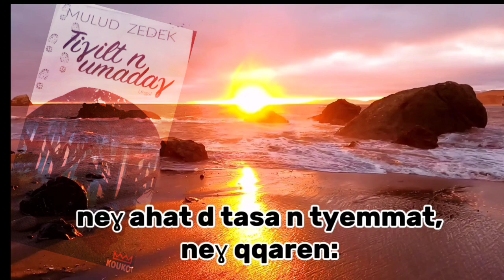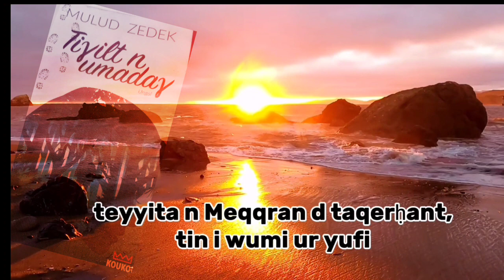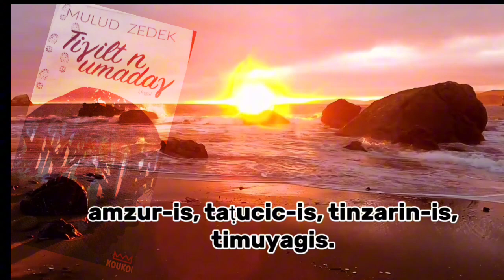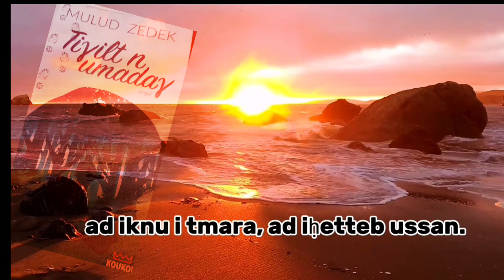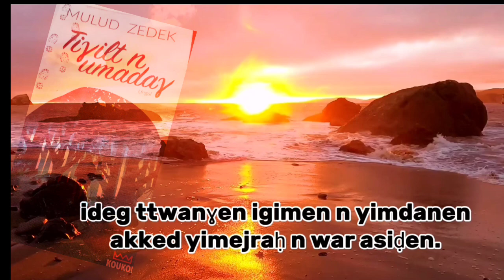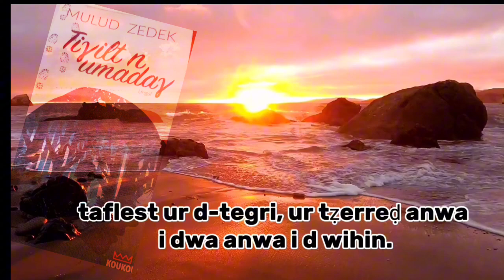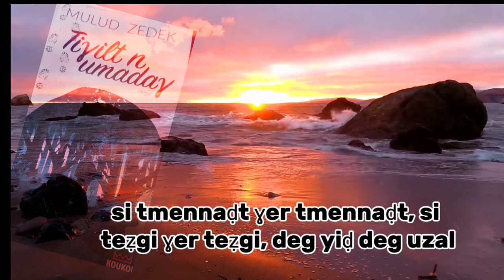Taɣuri seg wungal Tiɣilt n umadaɣ Mulud ZEDEK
ZEDEK MULUD. TIƔILT N UMADAƔ